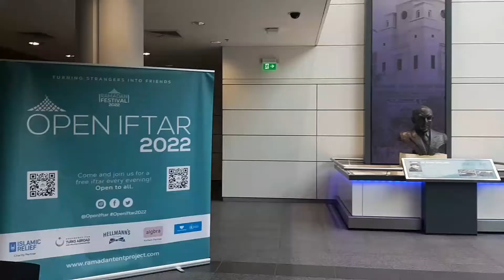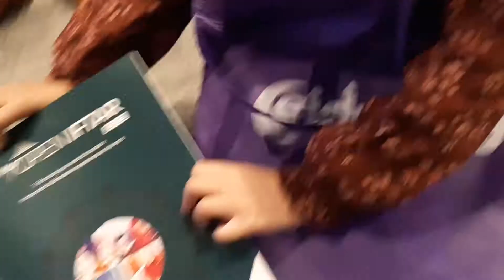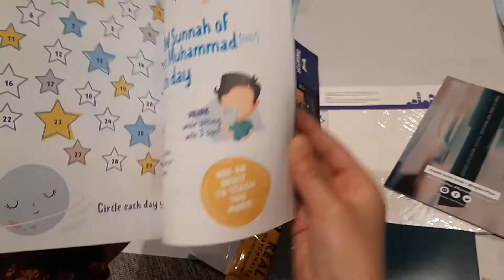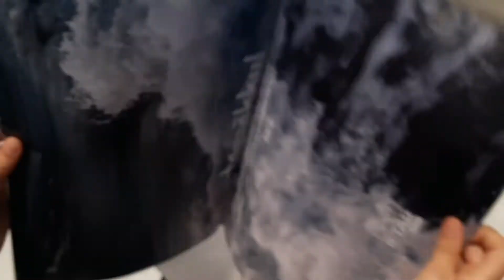Open_Iftar at Wembley Stadium London 28/04/2022